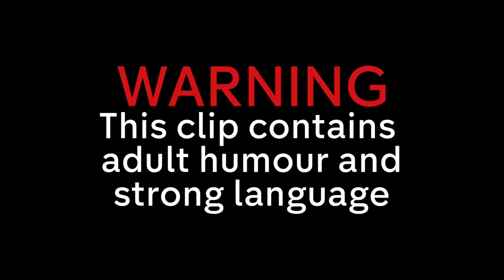The Weird And Wonderful World Of Joe Wilkinson | The Last Leg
Comedian Joe Wilkinson shares his interesting thoughts on Halloween costumes, ghosts and what to do when other people use your mug at work...